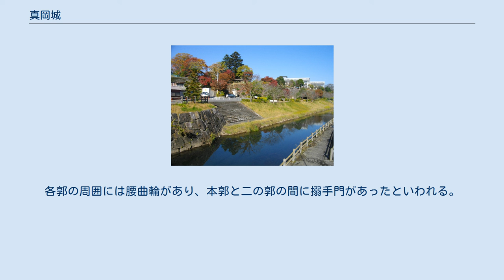真岡城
真岡城（もおかじょう）は、現在の栃木県真岡市台町にあった中世の日本の城である。
宇都宮氏の家臣であった芳賀氏の居城であった。
別称、芳賀城ともいう。
 真岡城の起源には諸説あるが、鎌倉時代末期の貞治元年（1362年）に芳賀高貞が築城して御前城から移転し、戦国時代の天正5年（1577年）になって、芳賀高継が北条氏の侵攻に備えて堅固な城郭としたとの説が有力とされる。
 1597年（慶長2年）に宇都宮氏が豊臣秀吉によって改易されると同時に廃城となった。
江戸時代には遺構の一部が徳川幕府の代官所として利用された。
 真岡城跡は現在、真岡市立真岡小学校ならびに城山公園となっている。
城山公園には土塁や堀の痕跡が見られる。
また、郭の周囲を囲んでいた腰曲輪は比較的良好な形状で保たれている。
城山公園付近に四の郭が、小学校付近に三の郭、二の郭、本郭が所在していた。
三の郭、二の郭、本郭の各郭間は空堀で仕切られていたが、現在、空堀はなく土塁のみが残る。
 真岡城は連郭式平山城（平城に近い）であった。
城の周囲には五行川や行屋川が流れ、またこれら河川から水を引いた水濠があったという。
郭は南北に並ぶように4つ設けられ、最南端に大手門があり南から順番に四の郭、三の郭、二の郭、本郭と連なり各郭間には空堀があった。
各郭の周囲には腰曲輪があり、本郭と二の郭の間に搦手門があったといわれる。